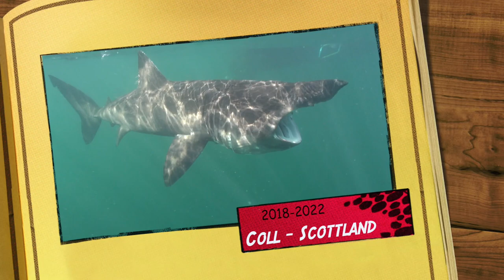Basking sharks, Killer whales, Dolphins in the water surronding the island of Coll in Scotland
During our three visits to the island Coll (Scotland) for Basking sharks Safaris, we was lucky to get some video clips of this unusual creature. Another unexpected highlight was a visit by the killer whale Joe Coe passing the Island. School of Dolphins jumping up and down feasting on a school of herring was also another well worth event to film.
Basking Sharks, Killer Whales, Dolphins and Seals is a wild life you can experience in the water surrondings the island of Coll, Scotland.